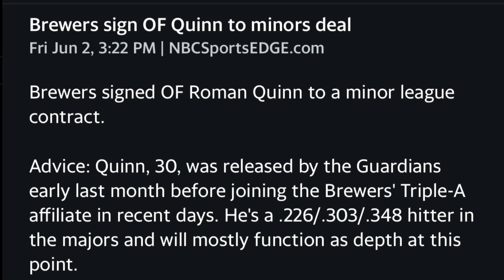Milwaukee Brewers Sign Roman Quinn Fantasy Baseball / MLB News